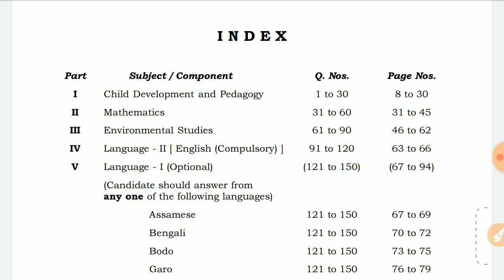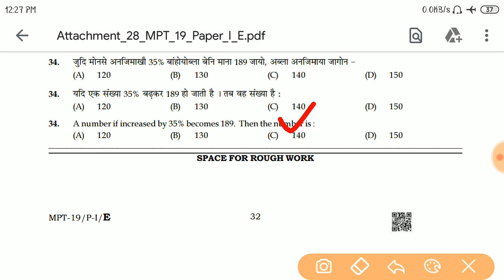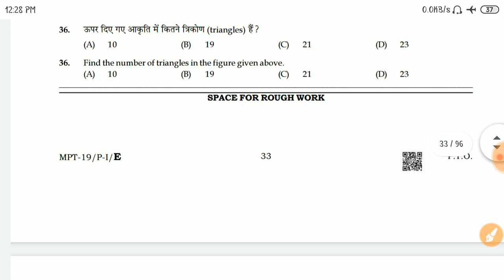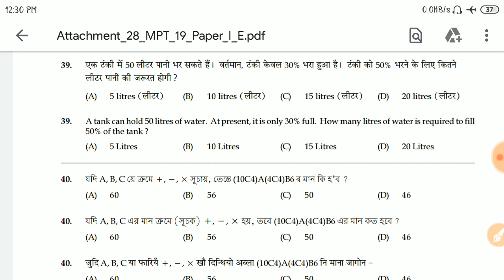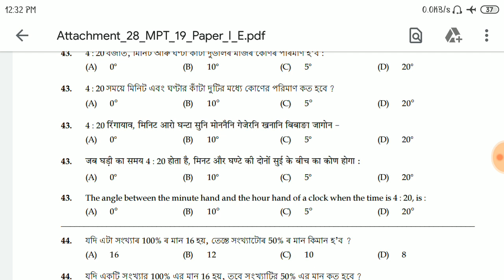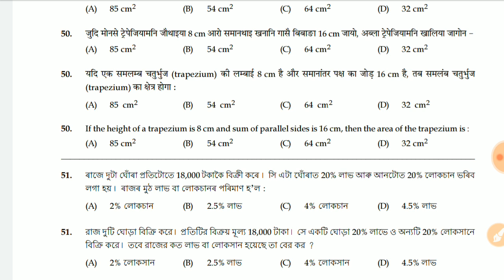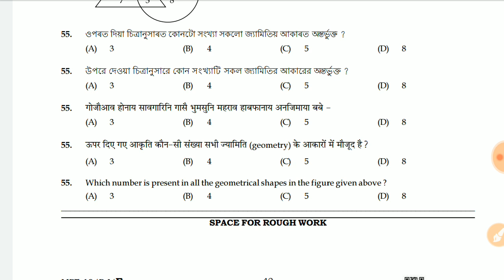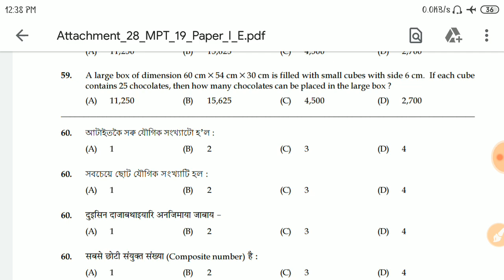MATHEMATICS | ASSAM TET 2019 | OFFICIAL ANSWER KEY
Title - MATHEMATICS | ASSAM TET 2019 | OFFICIAL ANSWER KEY

LP